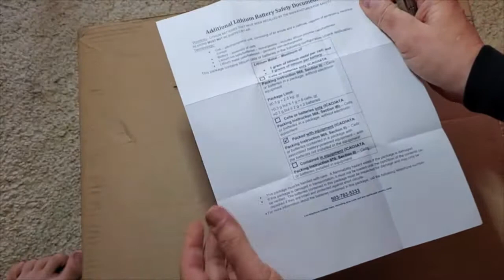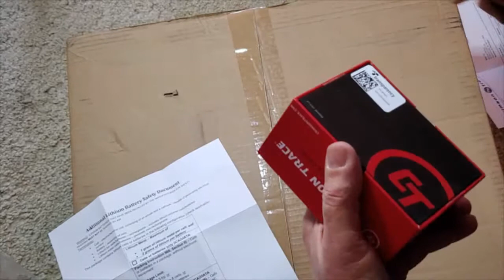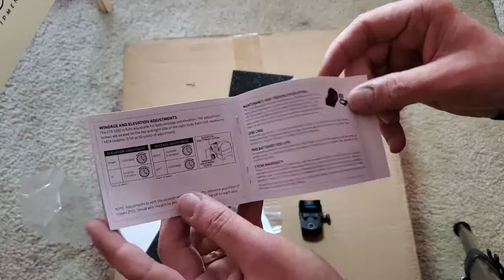Crimson Electronic sight open box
Viral moment Crimson Trace Complete Focus CTS-1300 unboxing.  Compact Open Reflect Sight.
3.5 MOA Red DOT
Thank you to the company Calwell and Golf Ball Challenge in 2019.